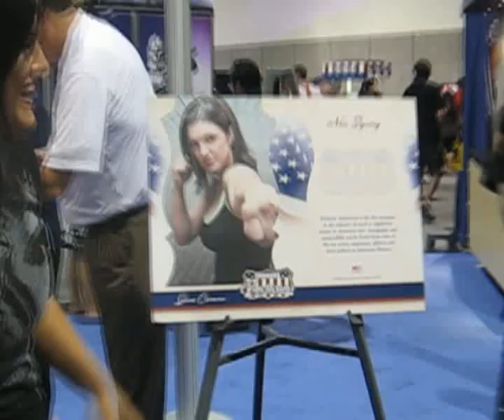Comic-Con International 2008: Gina Carano (Crush) Signing 1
American Gladiator (Crush) and MMA fighter Gina "Conviction" Carano.